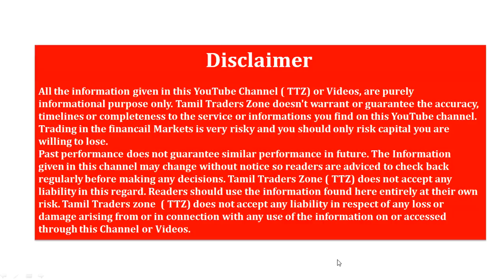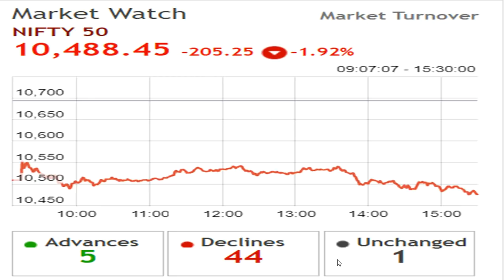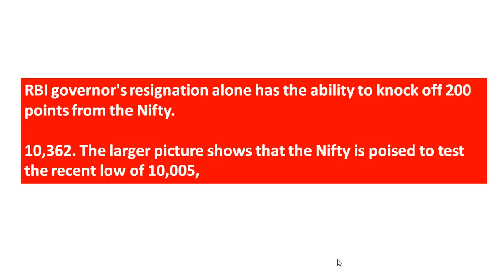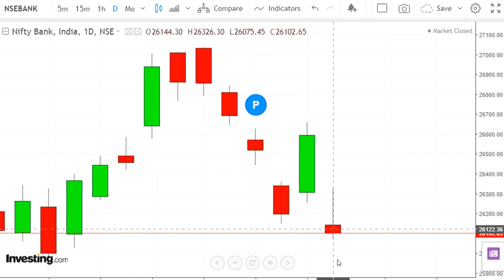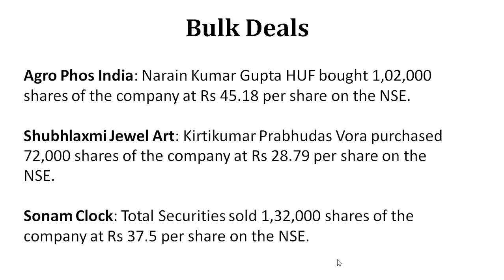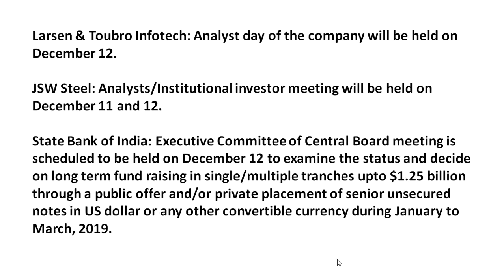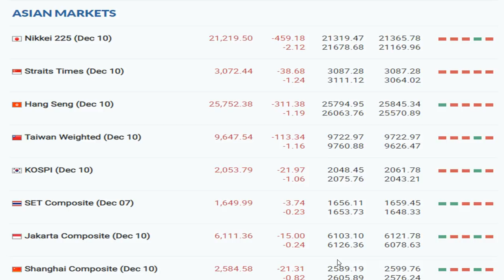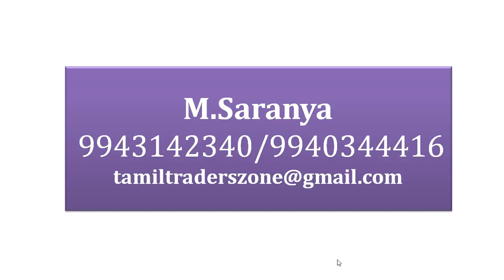11.12.2018 பங்கு சந்தையில் கவனிக்க வேண்டியவை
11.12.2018 பங்கு சந்தையில் கவனிக்க வேண்டியவை

The short term trend of Nifty is dicey. All eyes on tomorrow's 5 states assembly election results, which are expected to be out completely by noon,“Hence, a 10,450 levels is going to be a make or break situation for the bulls to hold on a defense.

if the BJP wins Chhattisgarh, Madhya Pradesh and Rajasthan (3-0) or Chhattisgarh and Madhya Pradesh (2-1) then there could be a moderate market rally, subject to global developments with the market ascribing a higher probability of the BJP winning the national elections in April-May 2019.
However, if BJP loses all the three states (0-3) or loses Madhya Pradesh and Rajasthan (1-2) then there may be a sharp market correction as the market will likely take a dim view of the BJP's prospects in the next national elections given the large contribution of these three states to the BJP's 2014 win, according to Kotak.

RBI governor's resignation alone has the ability to knock off 200 points from the Nifty.
10,362. The larger picture shows that the Nifty is poised to test the recent low of 10,005,

Saranya
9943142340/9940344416